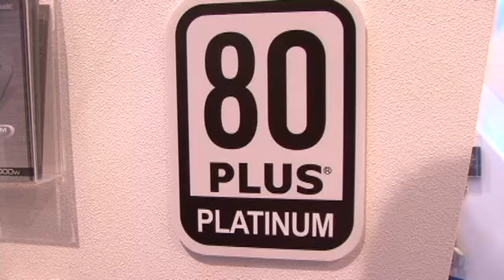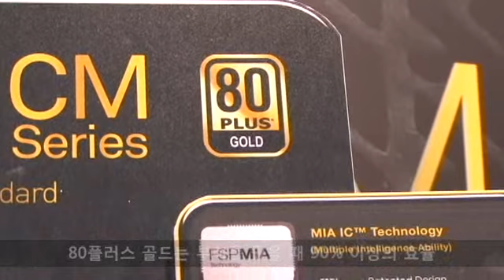[컴퓨텍스 2011] 전원공급장치, 80+에도 등급이 있다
전원공급장치에도 등급이 있다. 시소닉은 이번 컴퓨텍스에 80+ 플래티늄 제품을 내놨고 FSP와 앤디슨은 각각 골드, 브론즈 제품을 선보였다.